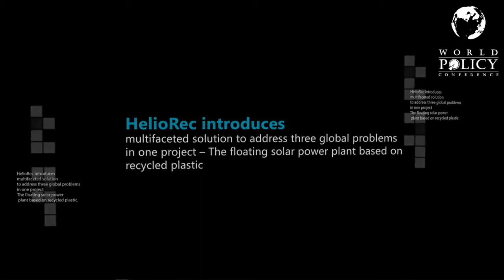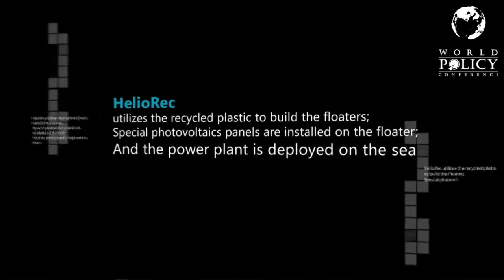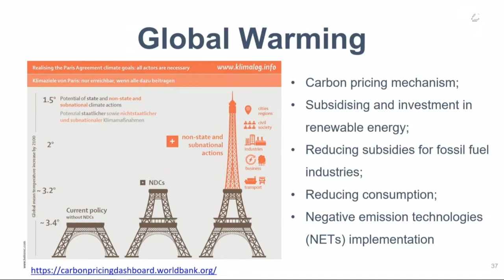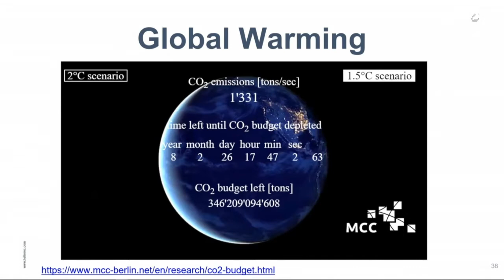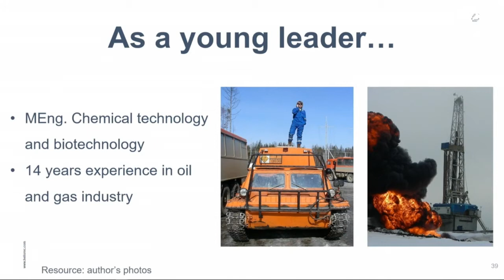WPC 2019 - Polina Vasilenko - Session 16: Young Leaders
Polina Vasilenko is Founder and CEO of HelioRec.